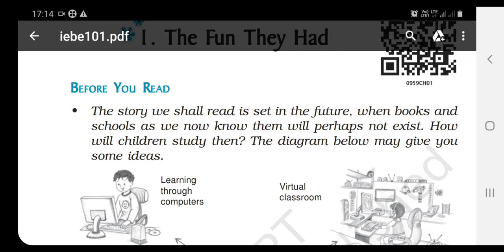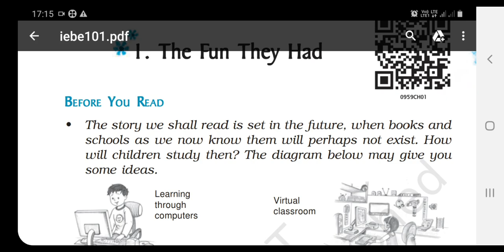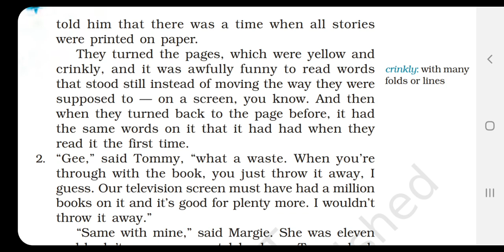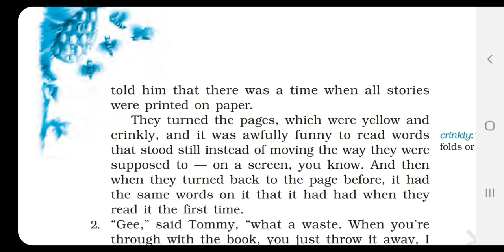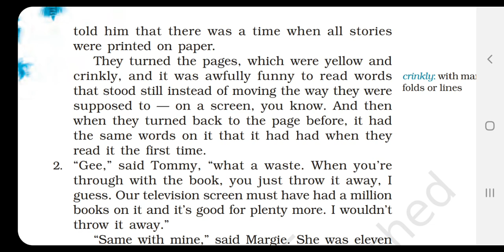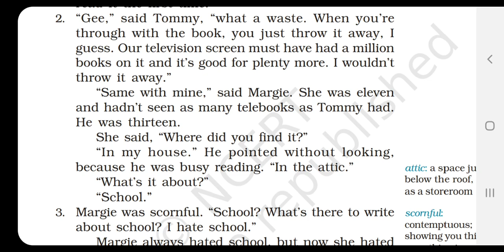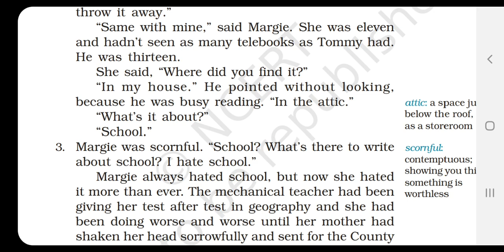7 April 9-English